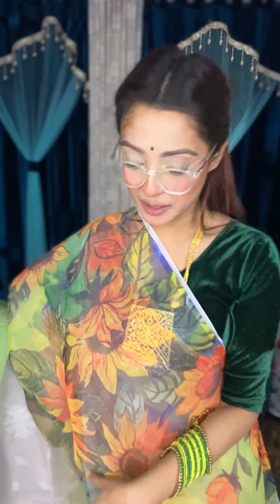মসলিন শাড়ি --=-=-Arisha's Collection💕💕✨Make It Up By Farzana Islam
For order inbox in Facebook page -- Arisha's Collection
Visit showrooms